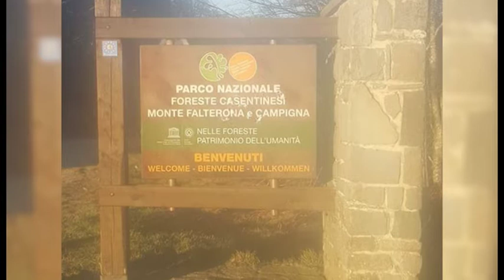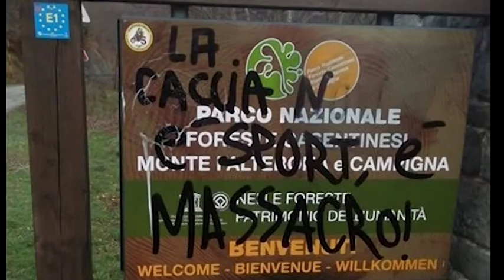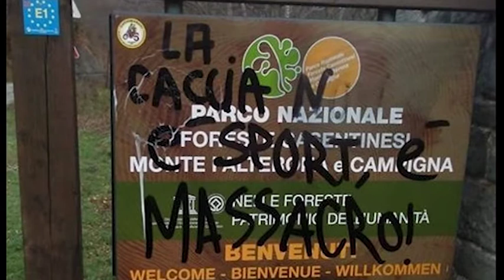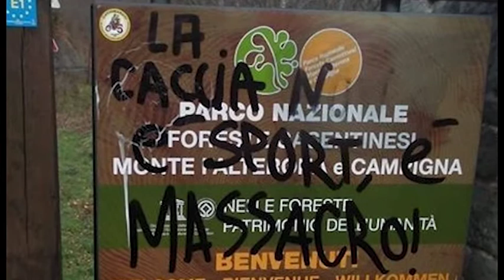Parco delle Foreste Casentinesi, fucilata contro il cartello all'ingresso